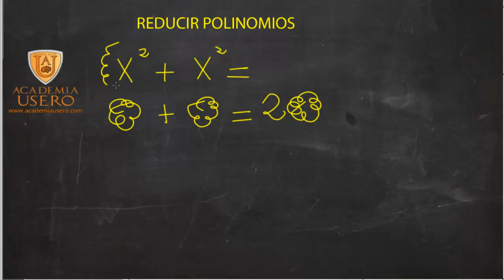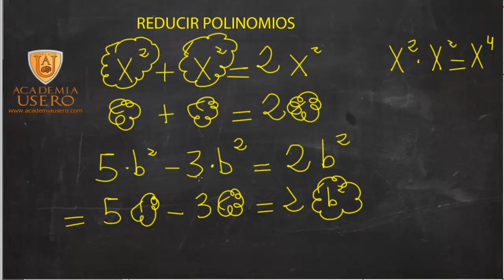Reducir polinomios Matemáticas 2º ESO Academia Usero Estepona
Reducir polinomios Matemáticas 2º ESO
Academia Usero en Estepona, el centro de formación con más vídeos en Internet del Mundo presenta: Reducir polinomios Matemáticas 2º ESO